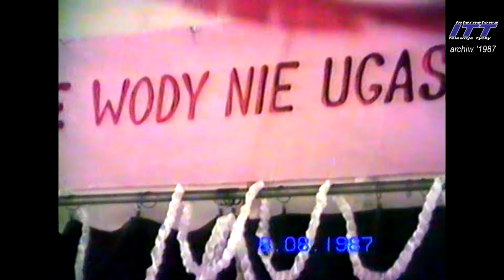Wesele na działkach '1987r, pierwszy taniec. Dawniej było jakoś inaczej...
...To było tak dawno temu... Ale jakby wczoraj.